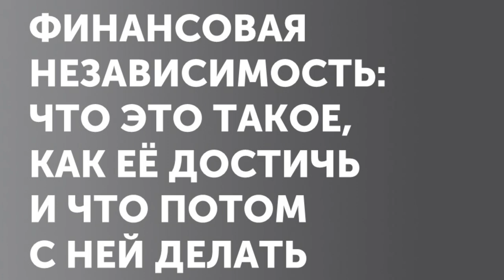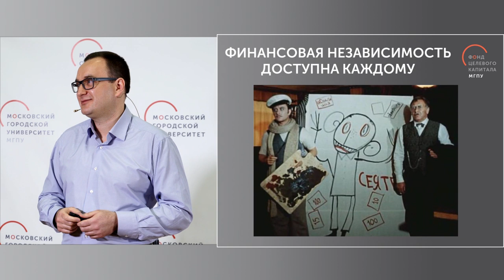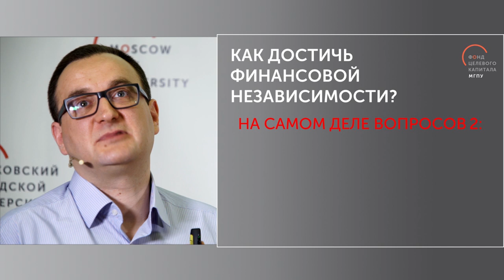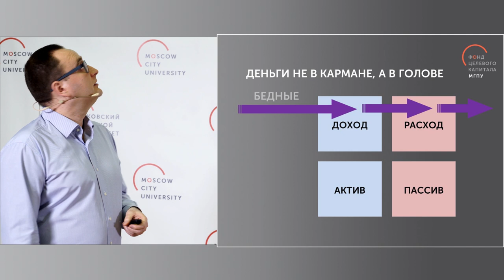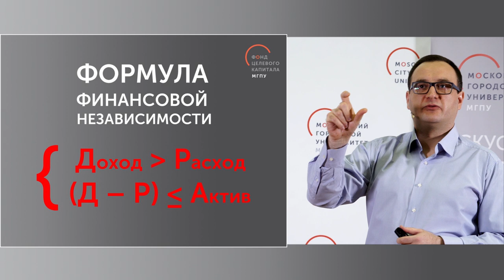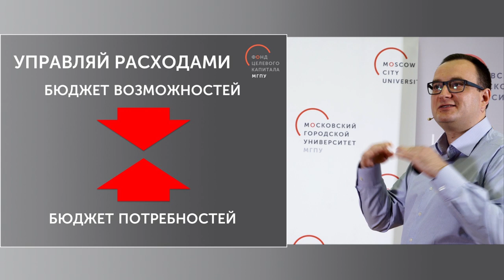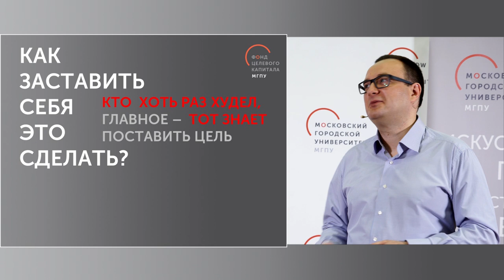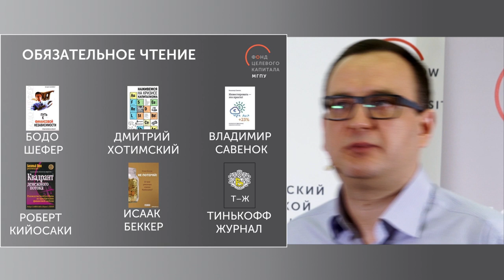Финансовая независимость: что это такое и как её достичь. Алексей Анисин / Пластилин. МГПУ